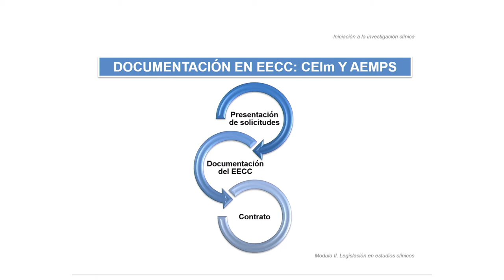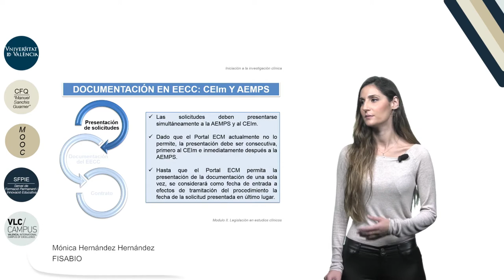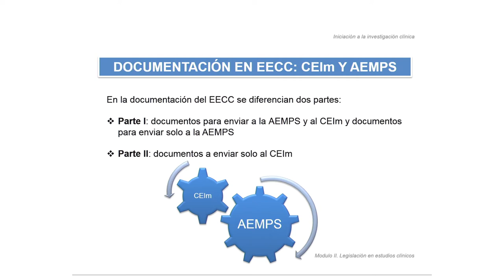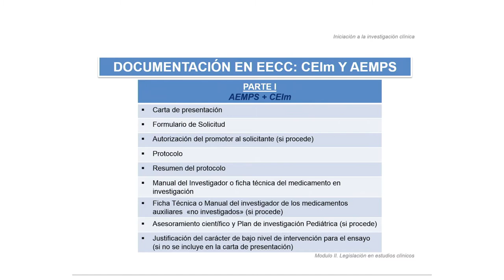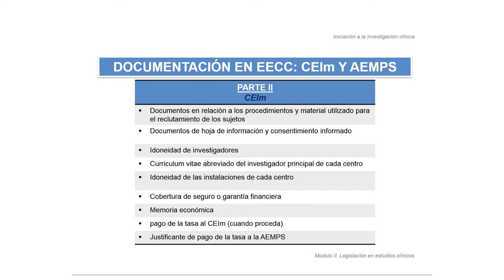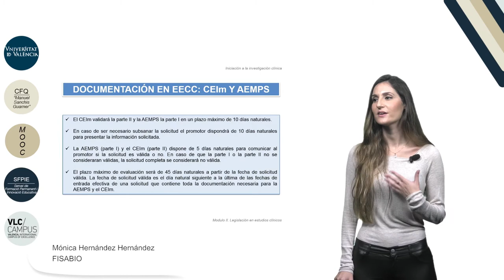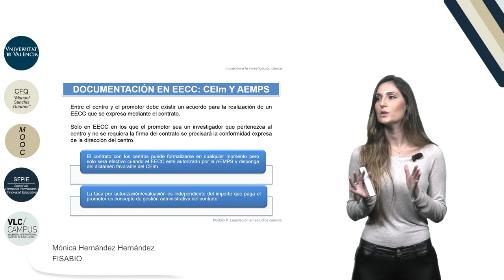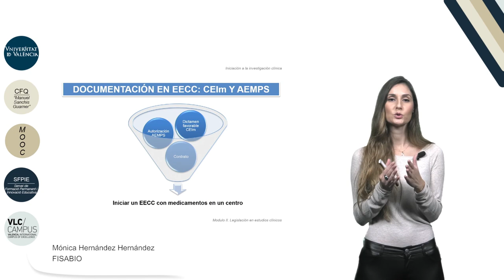2.4 Documentación en EECC: CEIm y AEMPS